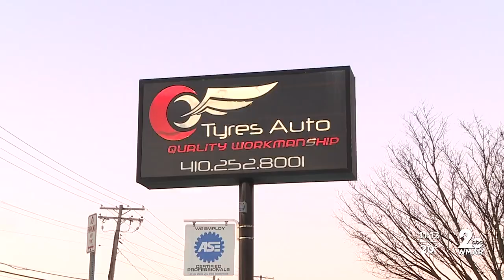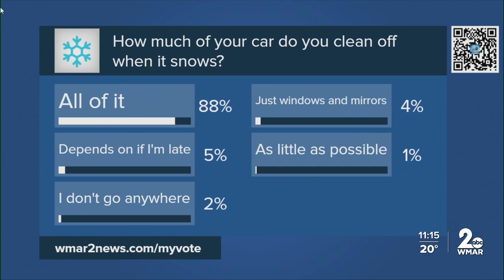Mechanics give tips for car care in cold weather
Maryland is seeing one of the coldest week’s in just over a year paired with its first significant snowfall in two years, but none of those things stops us from driving.  Stephen Green with Paintless Dent Doctor says there things you need to check before getting on the road, because the cold temperatures can impact them.